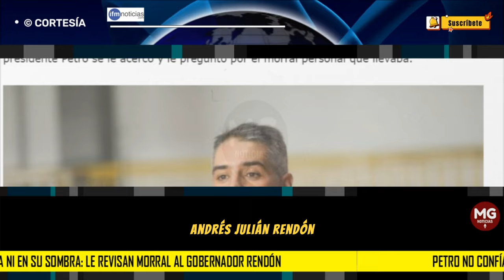PETRO NO CONFIA NI EN SU SOMBRA ⚫ Le revisan morral al gobernador Rendón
En un incidente inusual, el gobernador de Antioquia, Andrés Julián Rendón, fue sometido a un requisamiento por parte del equipo de seguridad del presidente Gustavo Petro.
IFM NOTICIAS